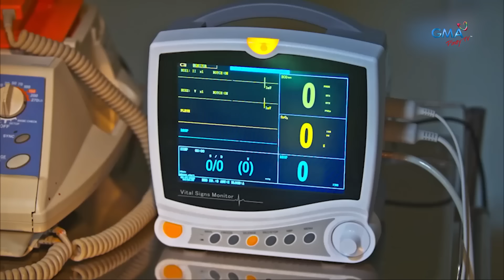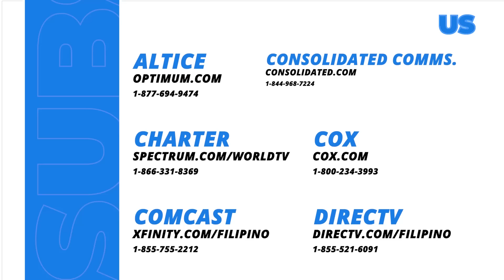Farrah, nakawala sa katawan ni Lucy!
Dahil ba nasa kritikal na kondisyon ang katawan ni Lucy kaya nakawala si Farrah sa kanya?

Mapapanood ang full episodes ng “Stolen Life” overseas sa GMA Pinoy TV. Bisitahin lang ang para sa detalye!